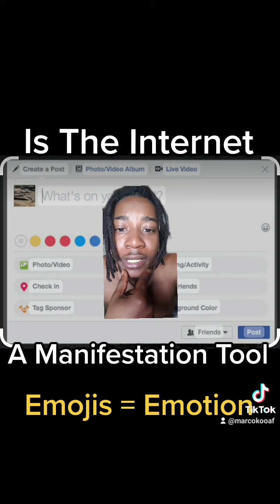Is The Internet A Manifestation Tool ? with MarcoKooAF